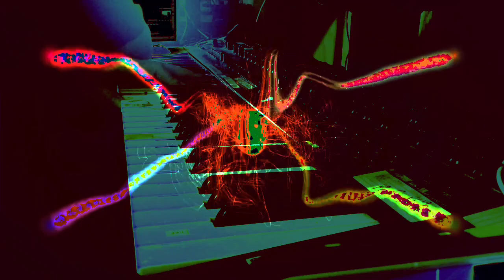Forms of sound made real from beyond all voids of nothingness - Structure without structure manifest